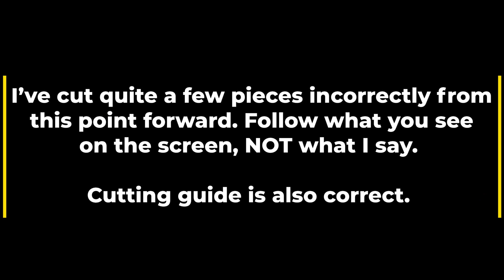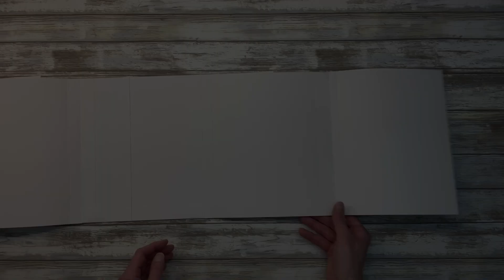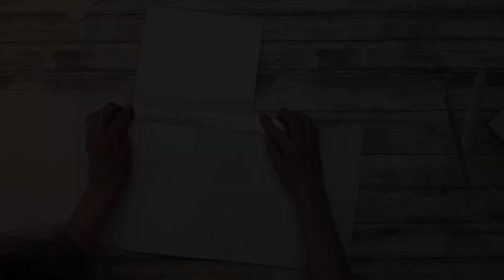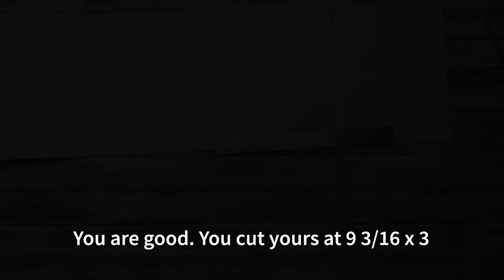Tutorial - Mermaid Kisses Folio part 2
Welcome and thanks for visiting! In part 2, we add all of the elements to the folio. The pages, pockets, flaps, and more.